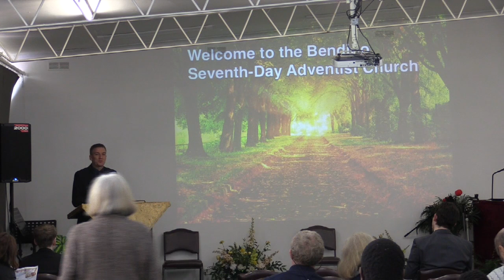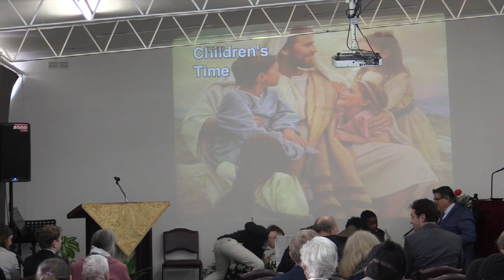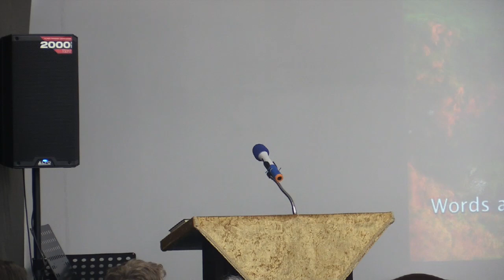Sabbath Sermon - Pr Daniel Maher - 22.07.2023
Sabbath Sermon recorded at the Bendigo SDA Church in Victoria, Australia.

Sermon presenter: Pr Daniel Maher
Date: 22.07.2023